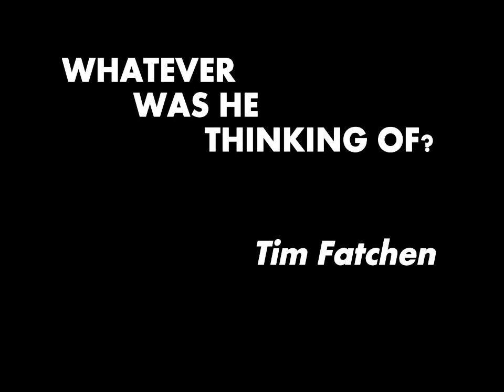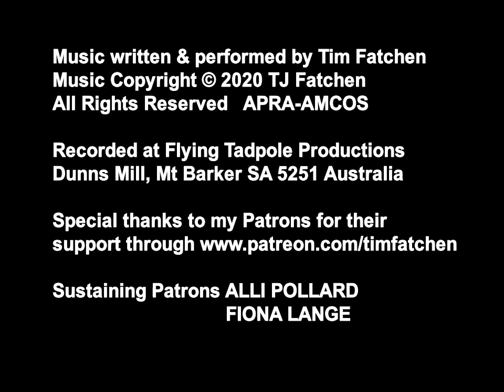Whatever was he thinking of?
Ambient soundtrack with a RETRO! Windows 7 visualisation.  Why have I done this? Why am I still in Win7 Land?

Well, the instrument and synths you'll be hearing are from a wonderful program which the purveyors have wiped from their catalogue and "no longer support".  If I change the operating system or add new hardware to this computer, I will lose it forever because said purveyors require online re-activation and WILL NOT ACTIVATE it because the no longer support it.  So...before the wonderful snth and the strange clunky but oddly fascinating Win7 visualisatiosn fade from teh face of the earth, here ya go.

Music was created and performed as part of the 50 Songs in 90 Days Challenge, for which see FAWM.org

I'm supported in my music creation by a small but wonderful group of Patreons Why not join them? even just $1 a month!